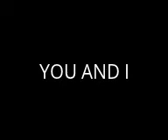YOU AND I:Jay Inot[PIANO COVER-BEST QUALITY]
It's been a long time since I came around
Been a long time but I'm back in town
This time I'm not leaving without you
You taste like whiskey when you kiss me, oh
I'd give anything again to be your baby doll

You said sit back down where you belong
In the corner of my bar with your high heels on
Sit back down on the couch where we
Made love the first time and you said to me this

Something, something about this place
Something 'bout lonely nights and my lipstick on your face
Something, something about my cool Nebraska guy
Yeah something about, baby, you and I

It's been two years since I let you go,
I couldn't listen to a joke or rock 'n roll
Muscle cars drove a truck right through my heart
On my birthday you sang me a heart of gold
With a guitar humming and no clothes
Ooh-oh ooh-oh

Sit back down where you belong

You, you and I
You, you and I, I
You and I
Oh yeah!
I'd rather die
Without you and I

C'mon!

We got a whole lot of money, but we still pay rent
'Cause you can't buy a house in Heaven
There's only three men that I'm a serve my whole life
It's my daddy and Nebraska and Jesus Christ

Something, something about the chase
Six whole years
I'm a New York woman, born to run you down
So have my lipstick all over your face
Something, something about just knowing when it's right
So put your drinks up for Nebraska
For Nebraska, Nebraska, I love you

Baby, I rather die!